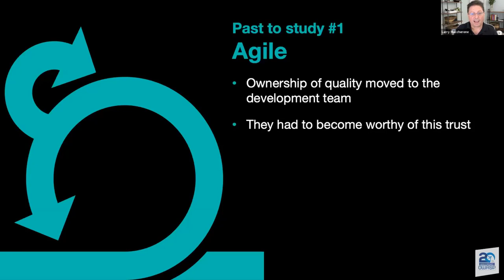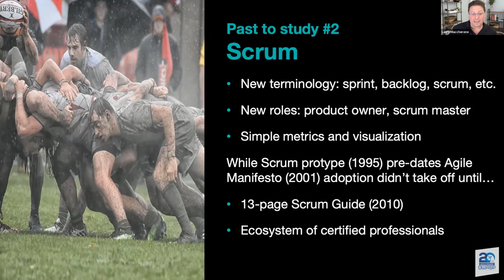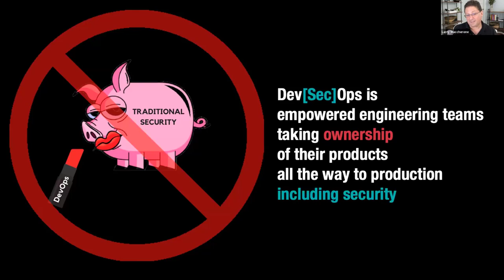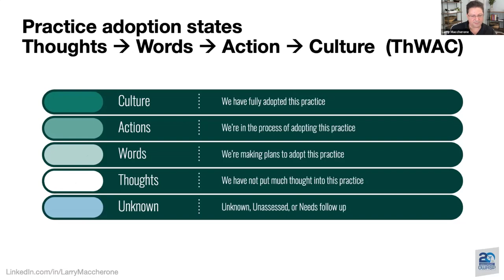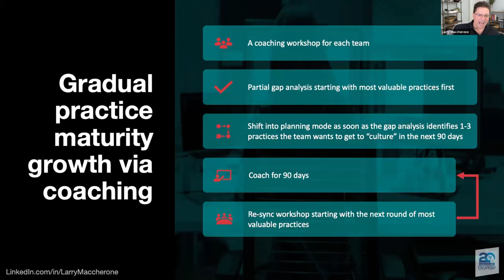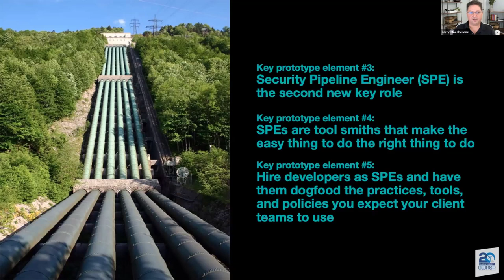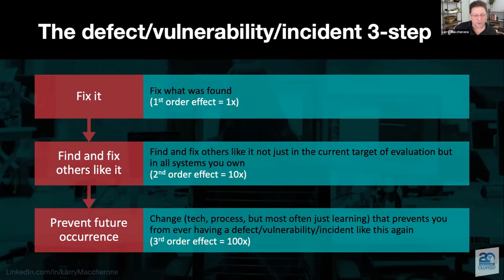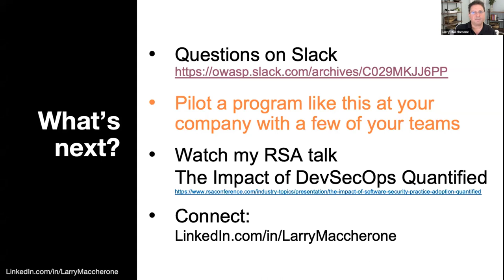Temporal: The future of Dev[Sec]Ops transformation - Larry Maccherone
Temporal: The future of Dev[Sec]Ops transformation

SPEAKER
Larry Maccherone